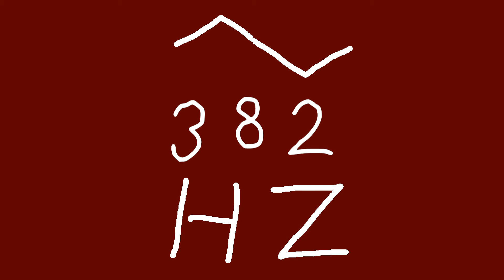382 hz triangle